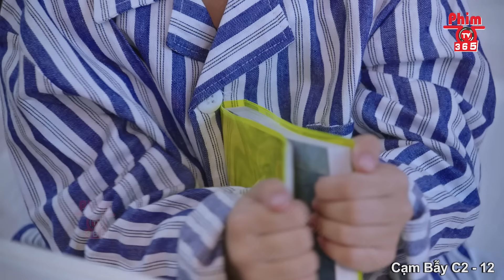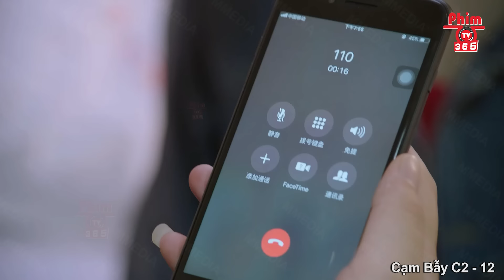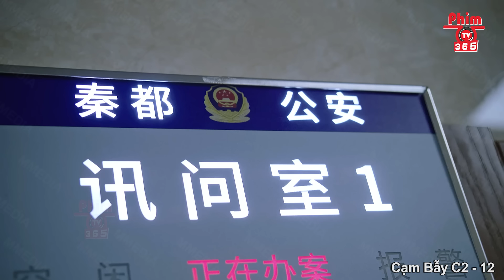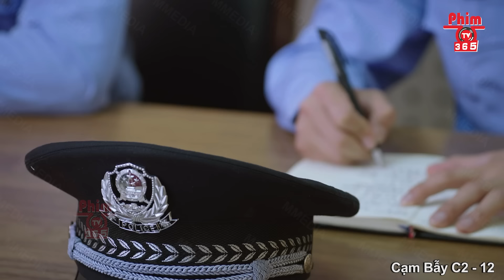Cạm Bẫy C2 – Tập 12 | Siêu Phẩm Hành Động Cảnh Sát Hấp Dẫn Nhất | Thuyết Minh | PhimTV 365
❖Tên Phim: CẠM BẪY C2

❖Diễn viên: Vương Tử Duệ, Tả Hàng, Bạch Vĩnh Thành, Lí Ấu Bân,...

❖Nội Dung: Sau khi tốt nghiệp từ Học viện Cảnh sát, Vương Tuấn Khanh tình cờ tham gia vào một chiến dịch truy bắt tội phạm ma túy và được đội trưởng đội chống ma túy, Trịnh Tiêu, đánh giá cao. Trịnh Tiêu đã vượt qua sự phản đối để điều Vương Tuấn Khanh vào đội chống ma túy. Một loại ma túy mới có nguy cơ lớn tên là C2 xuất hiện tại Lâm Cảng. Dưới sự chỉ huy của Trịnh Tiêu, Vương Tuấn Khanh và nữ cảnh sát Trương Thanh Dung trở thành cặp đôi tác chiến, xâm nhập vào băng nhóm buôn ma túy. Họ lần lượt phá án các vụ như sinh viên sử dụng ma túy dẫn đến tử vong, cái chết bí ẩn của tội phạm ma túy, vụ ma túy qua dịch vụ chuyển phát nhanh, và phát hiện ra C2 xuất phát từ một tổ chức buôn ma túy xuyên quốc gia lớn có căn cứ tại Lâm Cảng. Phó bí thư Ủy ban Chính pháp thành phố, Trần Dũng, đã không may bị thủ lĩnh của tổ chức này, Đỗ Minh Trinh, lợi dụng, gây khó khăn cho Trịnh Tiêu trong việc xử lý vụ án. Vương Tuấn Khanh và các đồng đội vẫn tin tưởng vào Trịnh Tiêu, họ phối hợp chặt chẽ và cuối cùng đưa Đỗ Minh Trinh ra công lý. Một vụ án gây áp lực cho Trịnh Tiêu suốt mười năm cũng đã được làm sáng tỏ. Vương Tuấn Khanh và Trương Thanh Dung đã trưởng thành thành những cảnh sát chống ma túy xuất sắc, hai người đã cùng nhau vượt qua những khó khăn và bất lực trong công việc và cuộc sống, và cuối cùng đã đến với nhau.